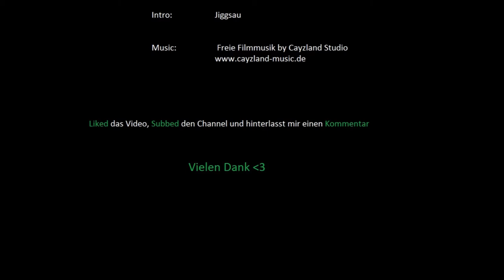#024 DayZ | Epoch | Mini Base raiden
Eine schnelle Minifolge für Zwischendurch :)

Intro: Jiggsau